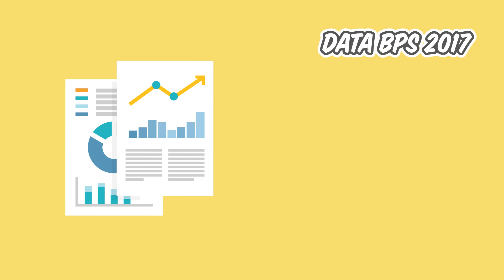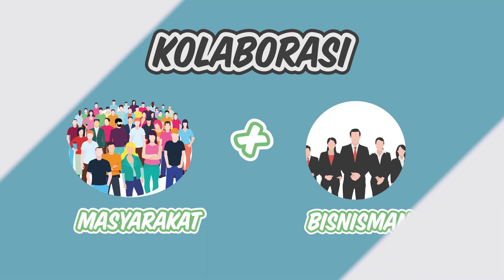Halo saya Aves, Ini Cerita Awal Kenapa Kita Bikin Santara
Avesena Reza, merupakan salah satu Co-Founder Santara. Sebelum membangun Santara, ia adalah seorang senior engineer dari salah satu perusahaan teknologi terkemuka IBM.

Ide memulai Santara rupanya berawal dari semangkuk sop ayam yang ia  nikmati di suatu pagi selepas melakukan hobinya berlari.

Namun visi yang besar untuk Indonesia, menarik tim dan orang-orang hebat untuk bersama-sama mewujudkannya.
Termasuk Anda yang saat ini sudah menjadi bagian dari pengguna Santara.

Mari bersama, kita wujudkan visi Scale Up UKM, untuk Scale Ekonomi Indonesia.

tonton dalam video berikut ini.
Download Aplikasi Santara
santara.co.id/android
santara.co.id/ios